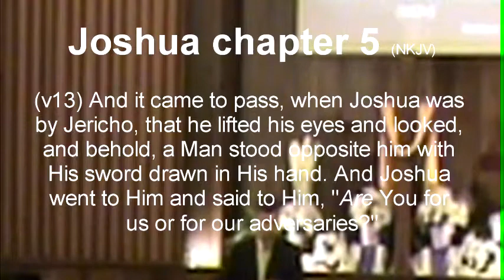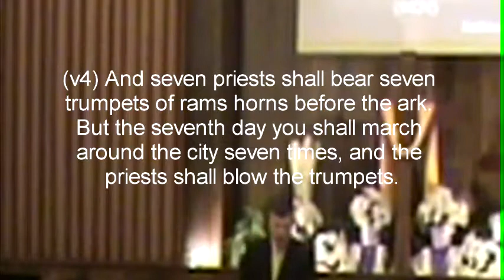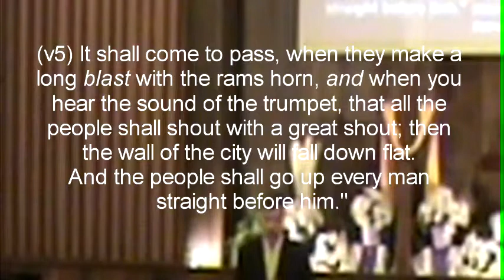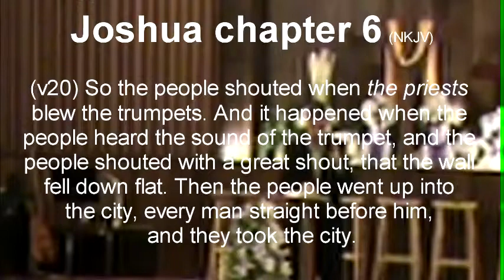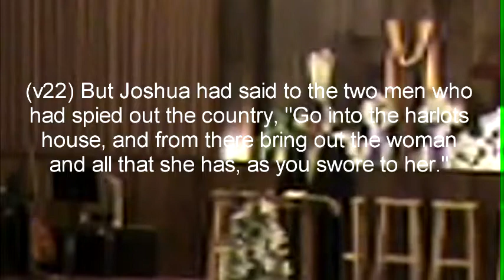Pastor Ron Riddle - 03-17-2013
Pastor Ron continues teaching from the book of Joshua with this weeks sermon "The Commander's Plan".

This sermon was given on Sunday, March 17, 2013 at the First Church of the Nazarene, Jacksonville, AR